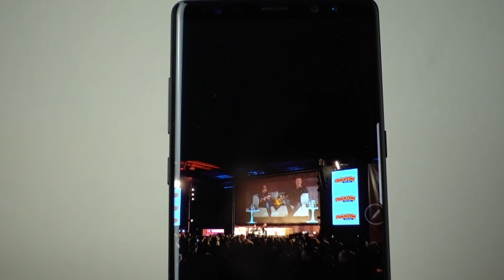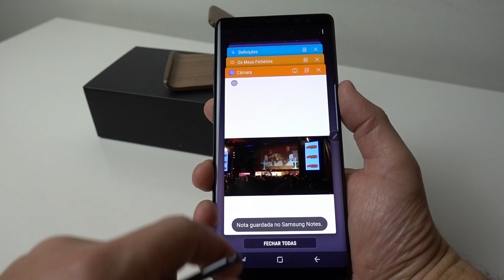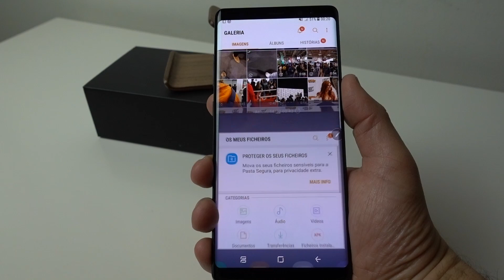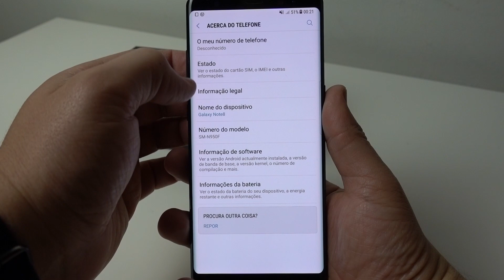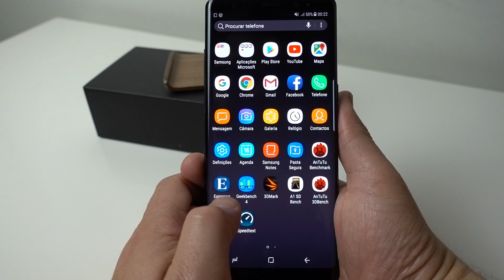SAMSUNG GALAXY NOTE 8 | EXCELÊNCIA DE SMARTPHONE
Realmente é um smartphone excelente! Dentro dos melhores que testei este ano. A Samsung tem um smartphone fora do comum com este Note 8.